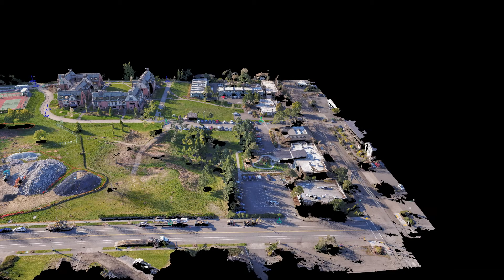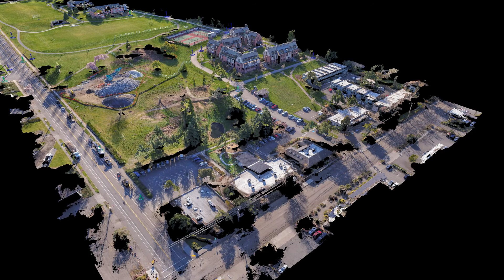Reed College in Portland - Photo-Derived Point Cloud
This is an overview of part of Reed College in Portland, OR I flew for ZGF Architects.